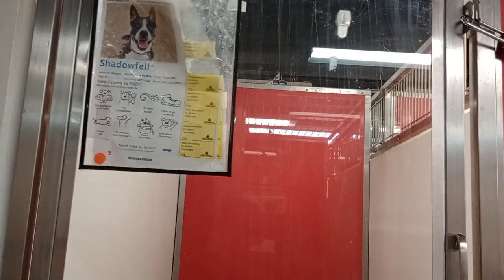Eros 1y A849158 kennel 179 PACC shelter was being pretty lovely with me so I gave him much focus 296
I'm also finally setting rules with Shadowfell 3y A828051 kennel 176 PACC shelter. Shadowfell's not liking this change & barks a lot to start but he's beginning to come around and understand no barks are my preference..